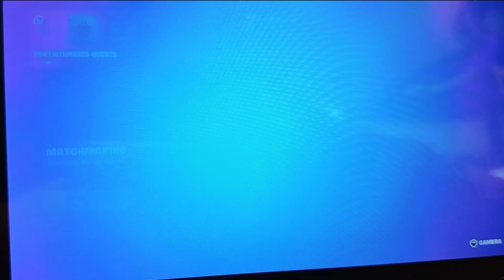NEW Halloween 2023 UPDATE Fortnite 3 NEW COLLABS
My cousin @bair-theGsd